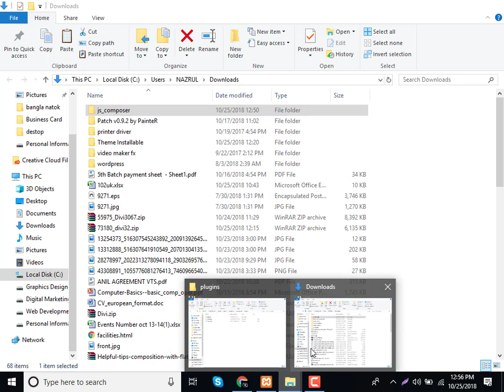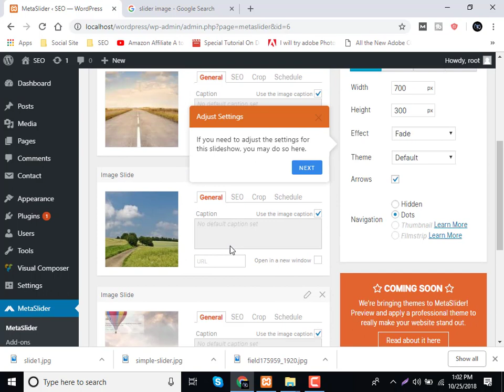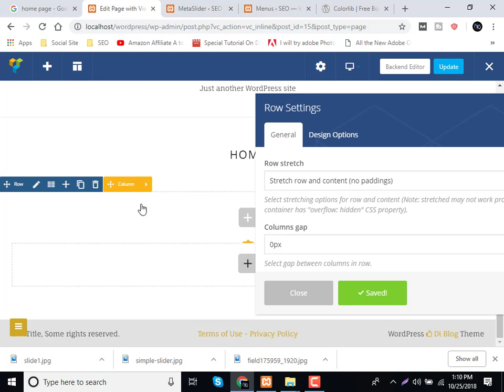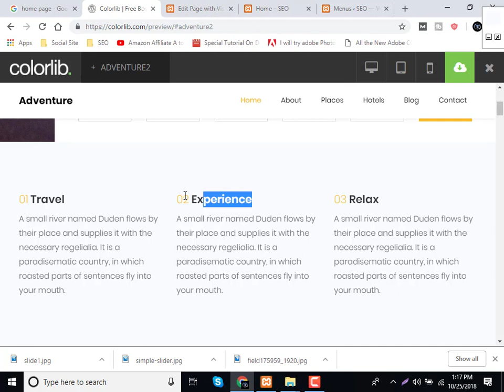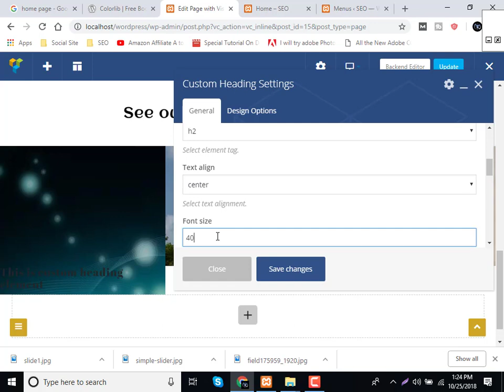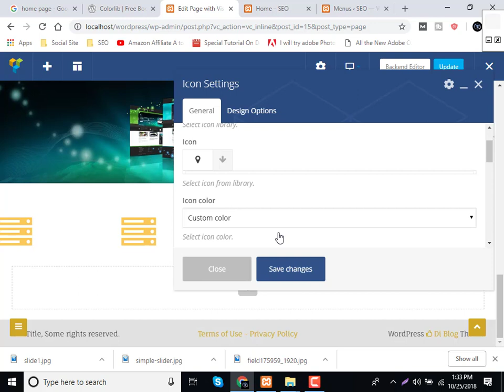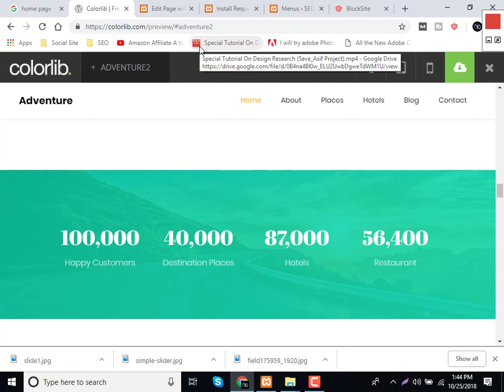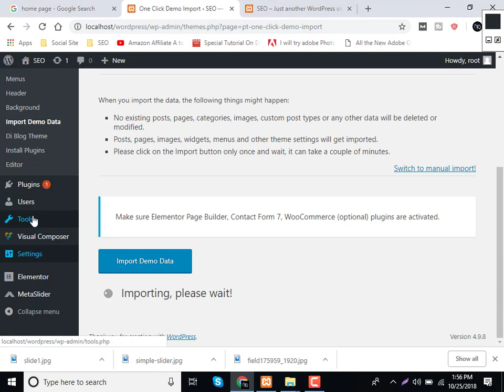How to Edit Visual Composer Wordpress Tutorial Bangla